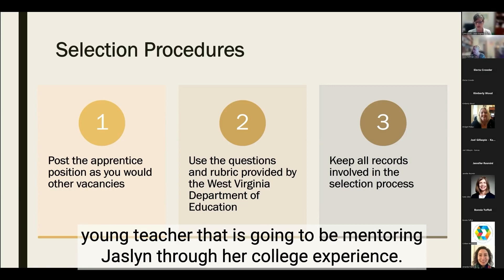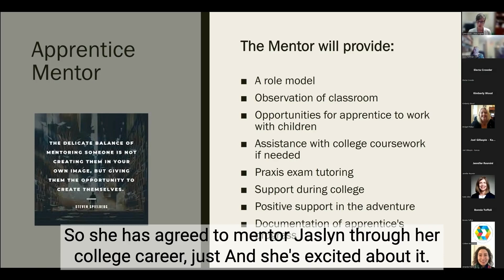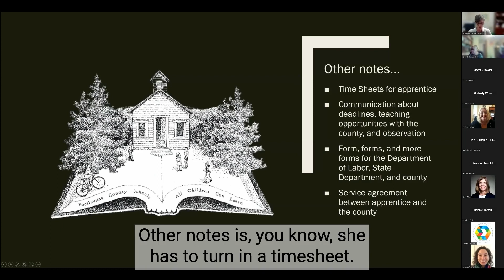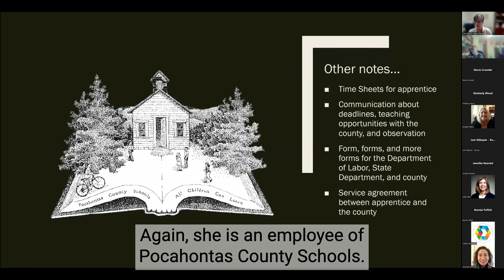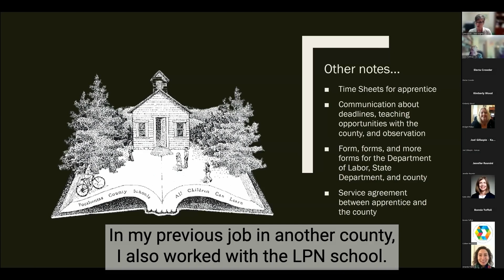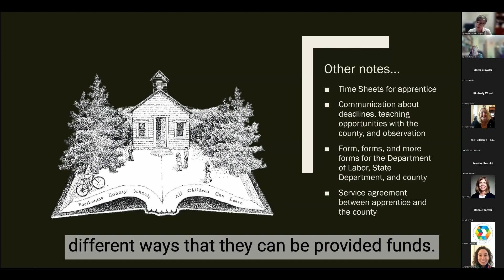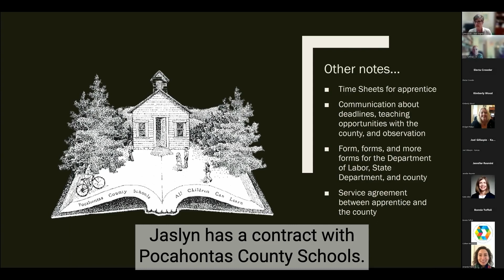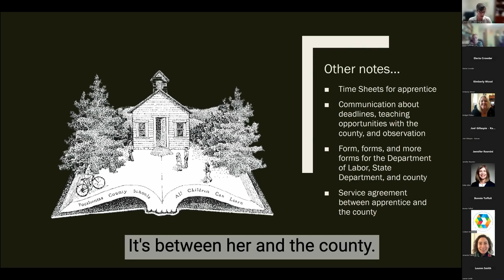Pocohontas County Public Schools